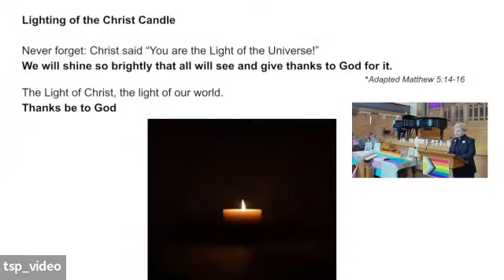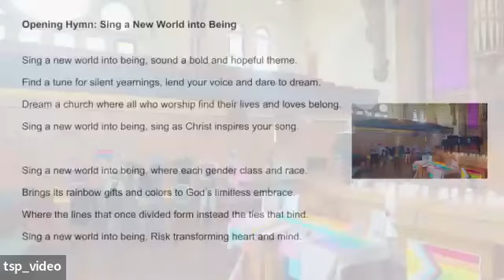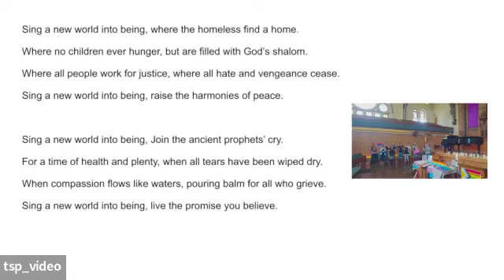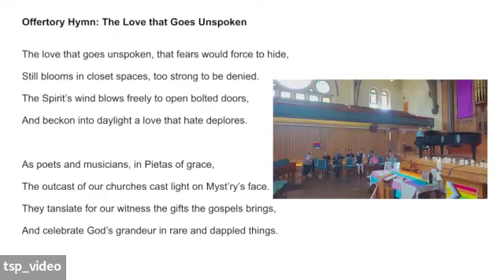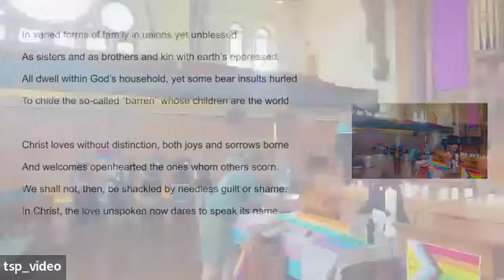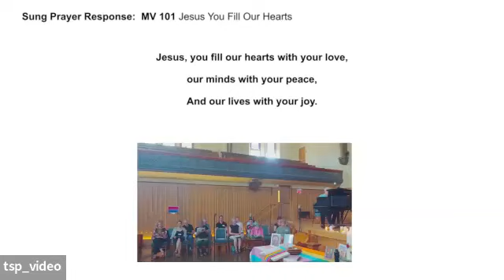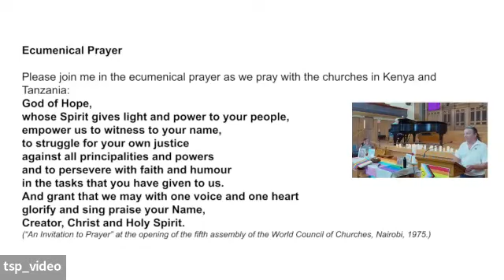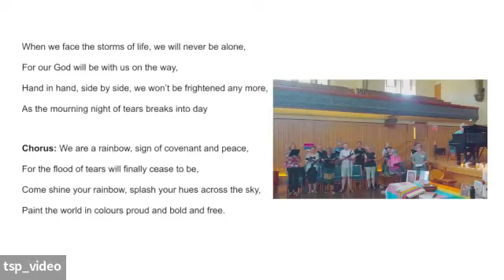PRIDE SUNDAY!!!! June 25, 2023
The brightest, boldest day of the year!
The choir led us in "True Colours" by Cindi Lauper and James Holzbauer took the lead in offering a reflection and prayers of the people
Rev. Dr. Cheri DiNovo, CM presiding